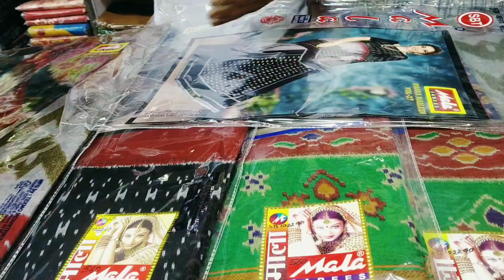কেনাকাটা করতে গিয়ে প্রেমে পড়ে গেলাম 😍🥴😄 | shopping vlog | bengali vlog | puja shopping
my Instragram id - misty mouu

Bengali vlog,vlog, shopping vlog,puja shopping vlog, moumi's world